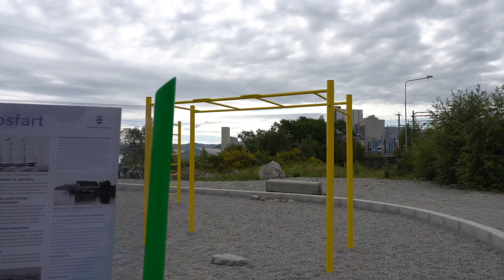"Sound of the Seafront" - Sound installation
Excerpts from my outdoor sound installation "Sound of the Seafront" / "Lyden av Sjøkanten" - active from June to October 2022. Two rocks with a speaker mounted inside. The composition was made using only sounds from the environment in Hillevåg. Bishop used a variety of microphones to record the sounds for the composition, including a hydrophone to record sounds under water.

Each of the two rocks has an original composition that lasts for one hour. Experiencing the installation takes two hours total.

The rock vibrates because of the large speaker inside the rock. This gives the listener a tactile feeling when sitting on the rock listening.